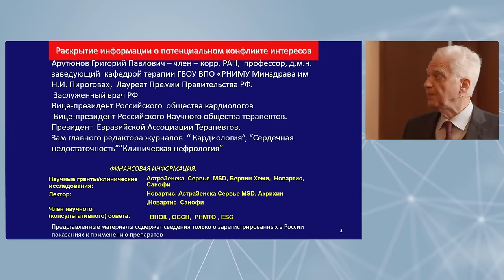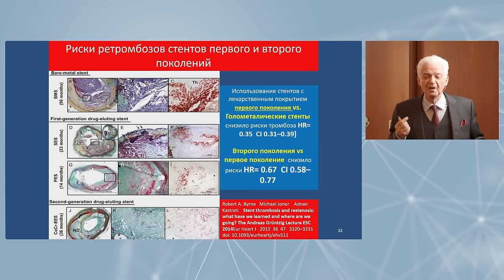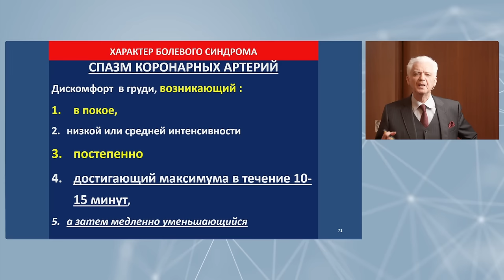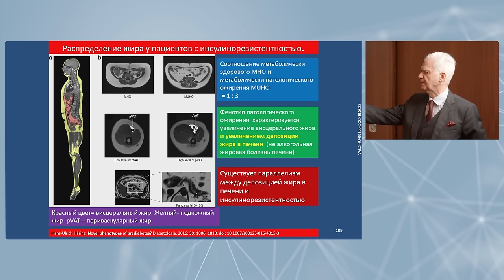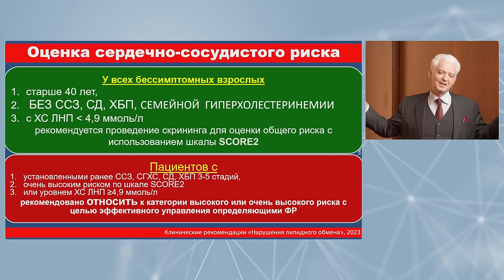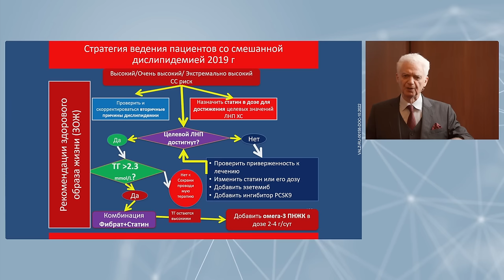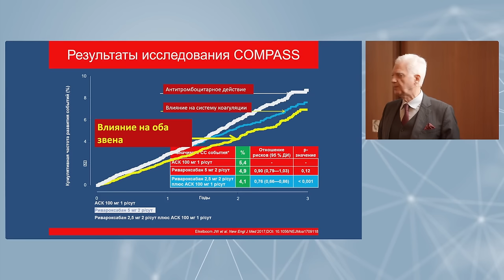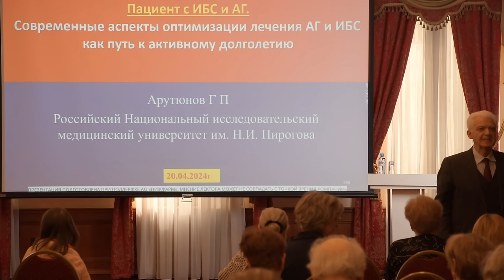Лекция: Современные аспекты оптимизации лечения АГ и ИБС как путь к активному долголетию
Запись трансляции от 20 апреля 2024.
Спикер: Арутюнов Григорий Павлович

*Для специалистов здравоохранения